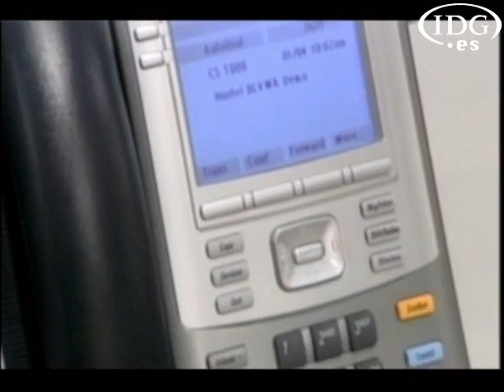Nortel apuesta por su canal para crecer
Hace dos años y medio, Nortel se marcó un plan estratégico que está dando buenos resultados y en el que el canal de distribución juega un papel crucial. Es por eso, que la firma apuesta por una estructura bien definida y por contar con una red de partners formados y especializados. Dealer World Web ha hablado con Ricardo Miranda, director de canal de Nortel, quien nos ha contado qué pasos está dando su compañía para crecer en el mercado de las comunicaciones.